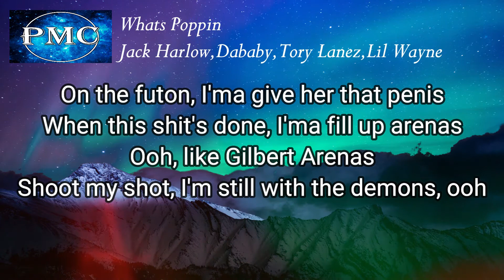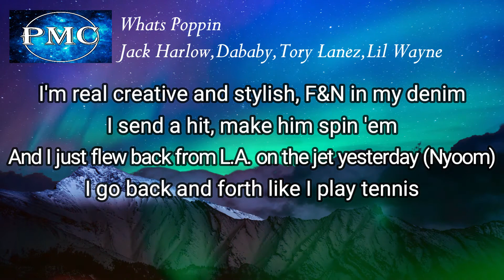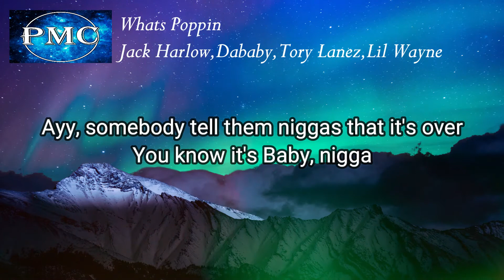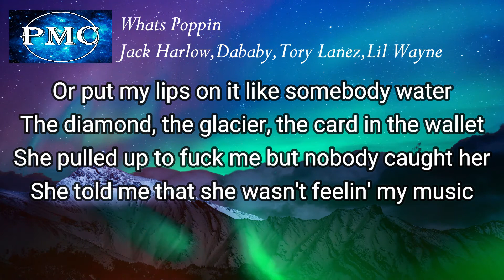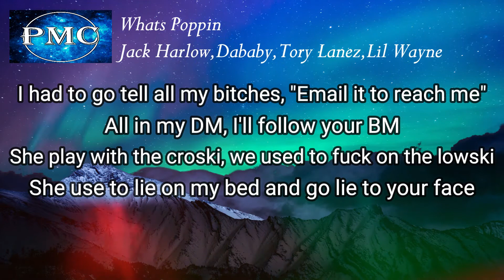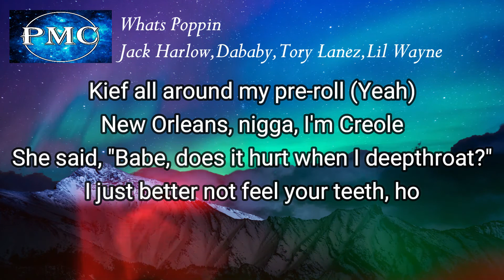Jack Harlow - Whats Poppin (feat. Dababy, Tory Lanez & Lil Wayne) {Lyrics}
Jack Harlow - Whats Poppin (feat. Dababy, Tory Lanez & Lil Wayne)
Jack Harlow - Whats Poppin (feat. Dababy, Tory Lanez & Lil Wayne) {Reaction}